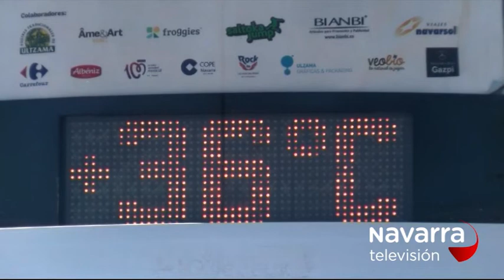Las noticias de Navarra en dos minutos